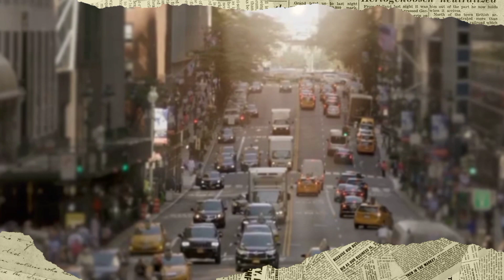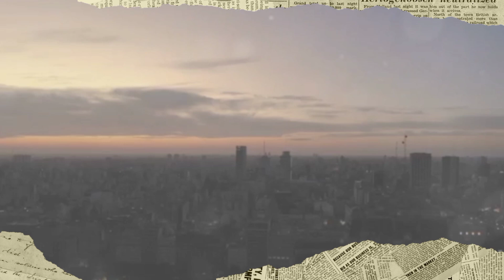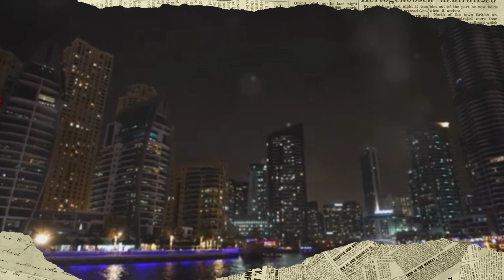5 Negara Teratas dengan Jam Puasa Terpendek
5 Negara Teratas dengan Jam Puasa Terpendek